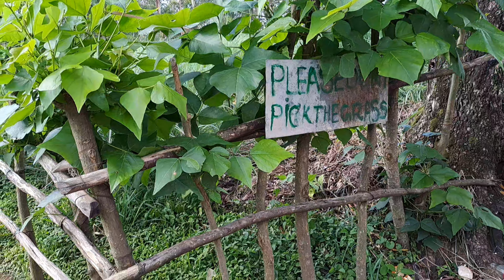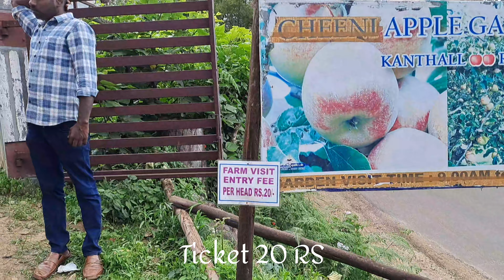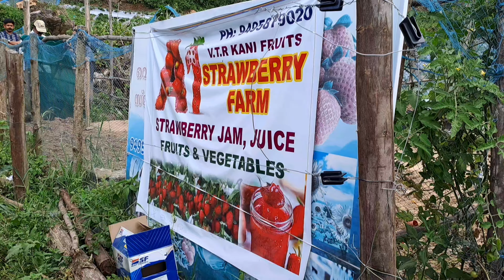Kanthalloor trip in KSRTC Part 2, Offroad trackking ഒരു രക്ഷയും ഇല്ല.. Super..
Trekking 365/- per person.

Dileep MP